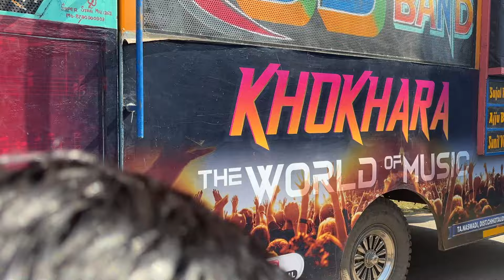મોટા આંબા થી ફાગવેલ સંઘ ||JS BAND